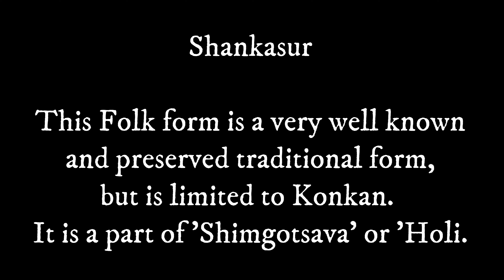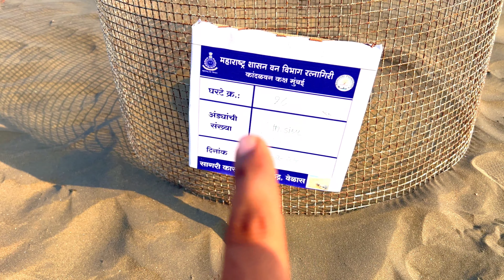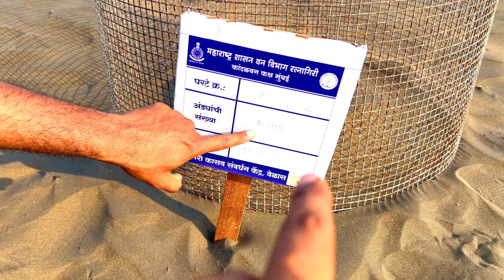Velas Turtle Festival 2024 | Turtle Hatching | Konkan Vlog | Day 2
The Velas Turtle Festival is an annual event that takes place in Velas, a small coastal village in the Ratnagiri district of Maharashtra, India. The festival is organized primarily to promote conservation efforts for the Olive Ridley sea turtles, an endangered species that visits the shores of Velas to lay their eggs.

During the festival, which usually occurs between February and April, visitors have the opportunity to witness the Olive Ridley turtles coming ashore to lay eggs. Conservationists and local volunteers work together to protect the nesting sites and ensure the safety of the eggs.

Apart from observing the nesting activities of the turtles, the festival also includes various educational programs, documentary screenings, and workshops focused on raising awareness about sea turtle conservation and the importance of preserving marine ecosystems.

The Velas Turtle Festival has gained popularity in recent years, attracting tourists and wildlife enthusiasts from different parts of India and abroad who are interested in experiencing the unique phenomenon of sea turtle nesting and learning about conservation efforts firsthand.